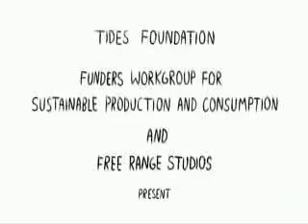História das Coisas parte1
A História das Coisas "Story of Stuff - part1"

Desde a sua extração, passando pela venda, uso e descarte, todas as coisas em nossas vidas afetam comunidades no país e no estrangeiro, mas a maior parte desta etapas está escondida da nossa vista. "A História das Coisas" tem 20-minutos, tendo um olhar sobre os nossos padrões de produção e consumo. "A História das Coisas" expõe as conexões entre um enorme número de questões ambientais e sociais, e nos convoca a criar um ambiente mais sustentável e justo.

©Tides Foundation & Funders Workgroup for Sustainable Production and Consumption